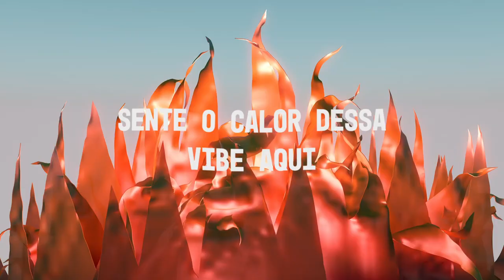KUBIK - Vem Bailar ( Lyric Video Oficial )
Design e Produção Visual: Contem Design
Composição: Christopher Luz, Vanessa Lemes, Otávio Oliveira
Vocal Coach: Vanessa Lemes
Produção Musical: Christopher Luz
Masterização: Christopher Luz

VEM BAILAR

ME GUSTA
BONITA
HERMOSA
QUE GUAPO

SENTE O CALOR DESSA VIBE AQUI
CALIENTE ARDENTE HOJE EU VOU CURTIR
BAILANDO BAILANDO NO QUIERO PARAR
REBOLA NO EMBALO ATÉ O SOL RAIAR

NÃO, NÃO TEM TRISTEZA AQUI NÃO
QUER SER FELIZ ME DA MÃO
VEM SÓ SE ENTURMAR, CURTIR
VEM PRA CÁ, É SÓ SE JOGAR

VEM BAILAR X3

NESSA DANÇA CALIENTE, TEM PIMENTA DEMAIS
EMBALA O HIT ENVOLVENTE, PEÇO BIS QUERO MÁS
LAS CHICAS LOS CHICOS, LA DIVERSIDAD
NÃO IMPORTA SEU GOSTO, SOLO QUIERO JUGAR

PARECE VERÃO DE TANTO CALOR
EL FUEGO TÁ QUENTE, AROMA E SABOR
A ARTE DE DANÇAR ME FAZ QUIERER MÁS
BAILAR SEM PARAR SEMPRE ME DEJA EN PAZ

VEM BAILAR X3

VEN BAILAR